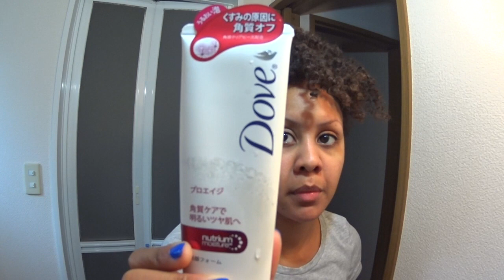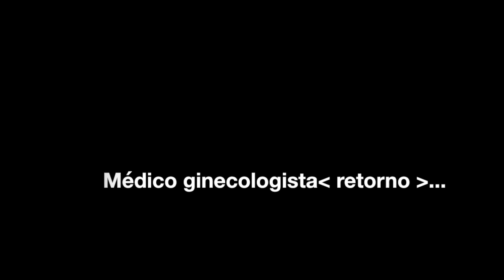MCCTD Ep.27| CASAMENTO GAY, DIREITOS IGUAIS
@mi_shirai instagram @andershirai
Edição com Programa: iMovie '11
Câmera usada: SONY Action Mini, Iphone 5